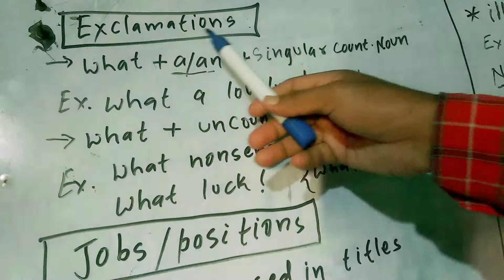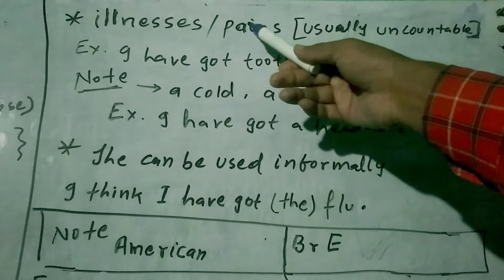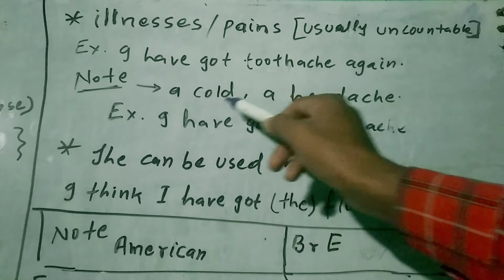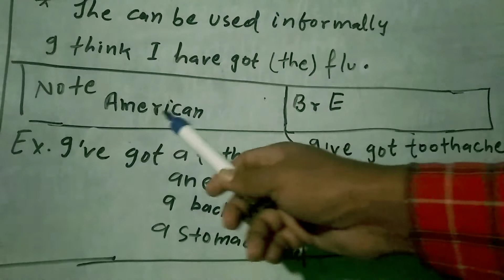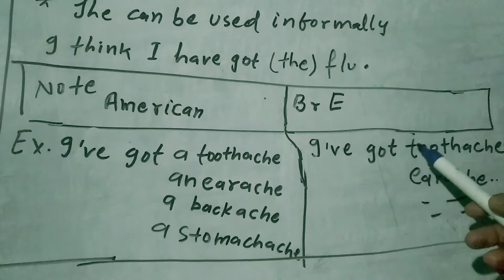ARTICLE part 12